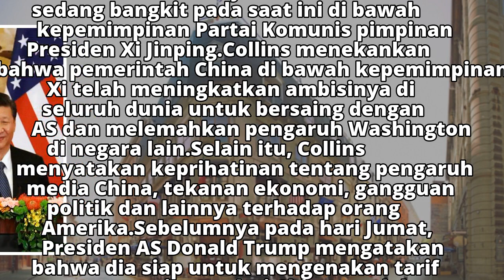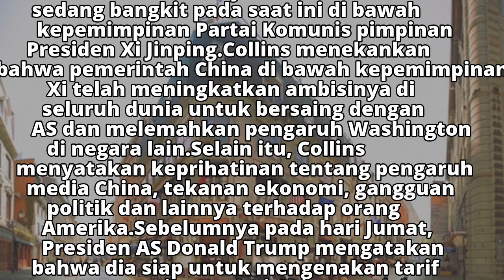Pejabat CIA: China dan AS Sedang Terlibat Perang Dingin